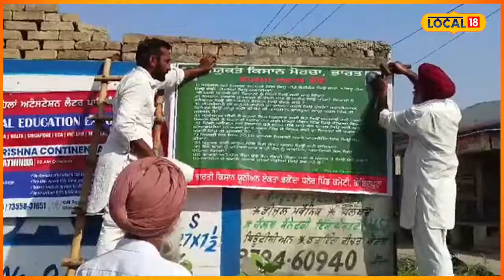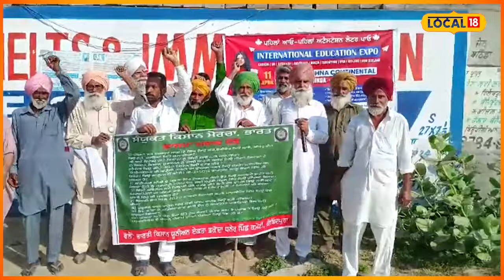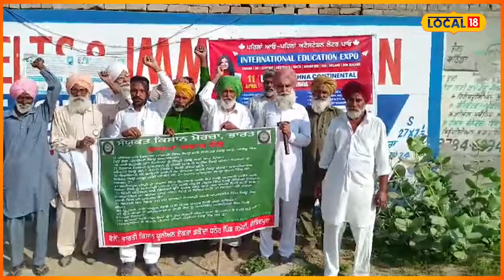ਪਿੰਡਾਂ ’ਚ ਭਾਜਪਾ ਦਾ ਵਿਰੋਧ, ਕਿਸਾਨਾਂ ਨੇ ਲਗਾ ਦਿੱਤੀਆਂ ਵੱਡੀਆਂ-ਵੱਡੀਆਂ ਫਲੈਕਸਾਂ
ਮੀਡੀਆ ਨੂੰ ਜਾਣਕਾਰੀ ਦਿੰਦੇ ਹੋਏ ਭਾਰਤੀ ਕਿਸਾਨ ਯੂਨੀਅਨ ਏਕਤਾ ਡਕੌਂਦਾ ਧਨੇਰ ਧੜੇ ਦੇ ਆਗੂ ਅਮਰਜੀਤ ਹਨੀ ਨੇ ਦੱਸਿਆ ਕਿ ਇਸ ਸੱਦੇ ਨੂੰ ਲਾਗੂ ਕਰਦੇ ਹੋਏ, ਬਠਿੰਡੇ ਜ਼ਿਲੇ ਦੇ ਪਿੰਡ ਗੋਬਿੰਦਪੁਰਾ ਵਿੱਚ ਭਾਰਤੀ ਜਨਤਾ ਪਾਰਟੀ ਨੂੰ 11 ਨੁਕਤਾ ਸਵਾਲ ਪੁੱਛਣ ਵਾਲਾ ਪਿੰਡ ਵਿੱਚ ਫਲੈਕਸ ਲਗਾਈਆਂ ਗਈਆਂ ਹਨ।